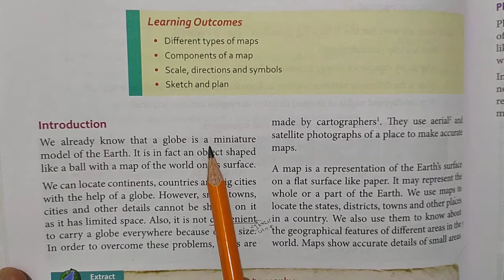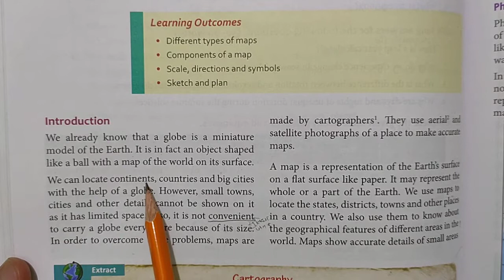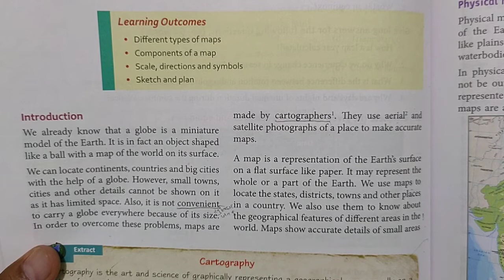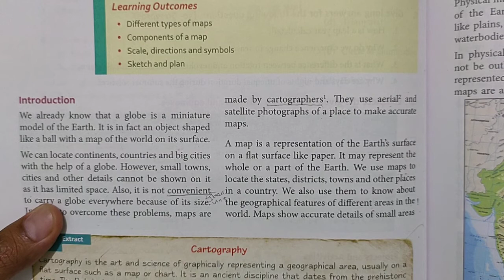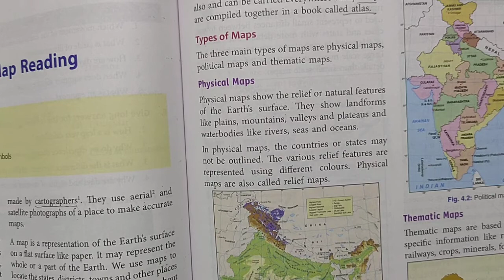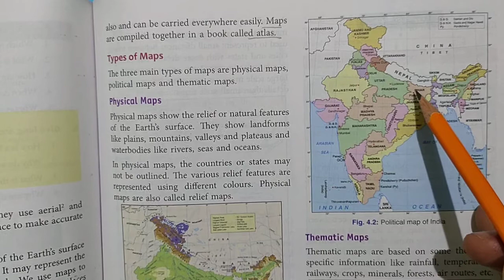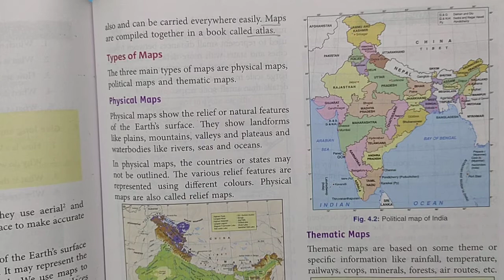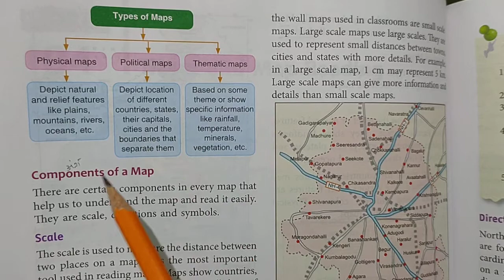Class-6 Geography Chapter-4 (Maps and Map Reading) Part-1 By:- Sohail Sir